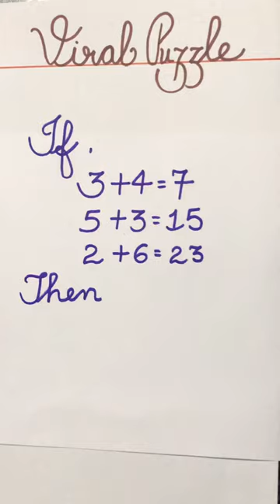Can you solve??Viral Puzzle🤯🤯||Comment your ans👇👇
Video Highlights:-